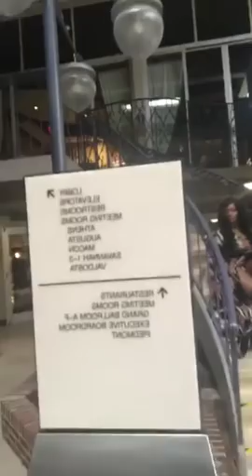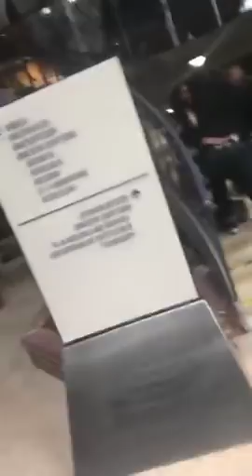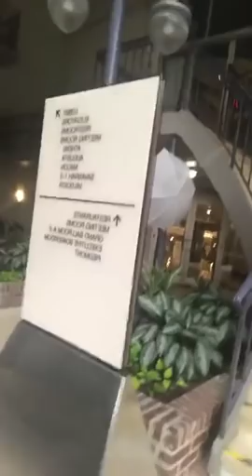DIAMOND P PHOTO SHOOT LIVE WITH MIKE STYLES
DIAMOND P PHOTO SHOOT WITH MIKE STYLES LIVE
ENTER INTO DIAMOND P'S WORLD